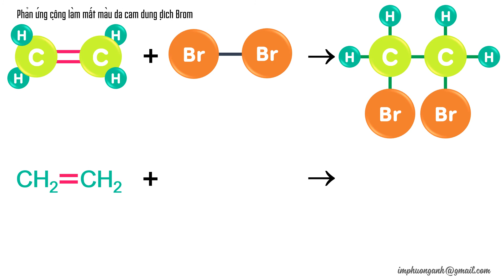ETILEN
Hóa học hữu cơ